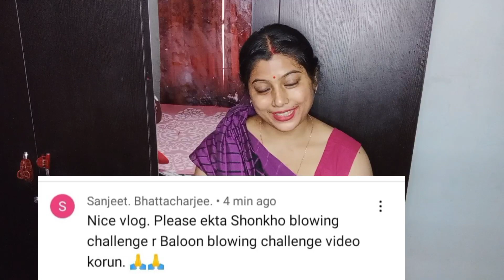balloon brusting and blowing // shonkho blowing // funny video